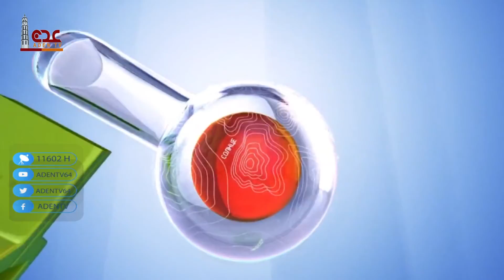حالة الطقس ليوم الأربعاء في محافظات الجمهورية اليمنية 21 04 2021 | قناة عدن الفضائية